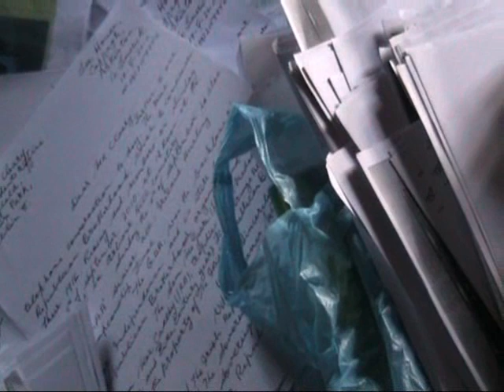A call to Joe Duffy about The Central Bank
September 2010, RTWE got the chance to record several hours of conversation with Keeper of the Sovereign Seal Billy McGuire. This is a collection of videos put together covering a range of topics which were discussed at that time.

Billy McGuire recalls the time he tried to put Joe Duffy straight and reads the letters to the ICB and Charlie McCreevey regarding the use of the Sovereign Seal on Irish money